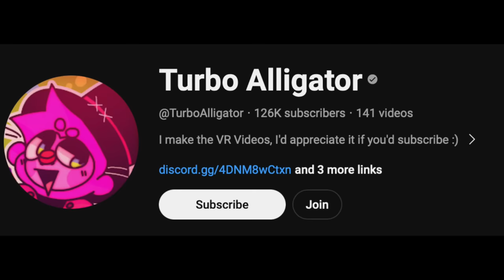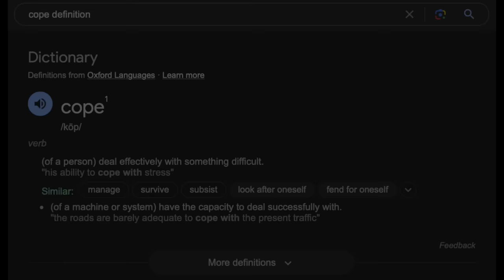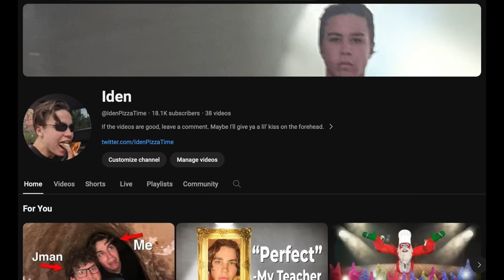Gorilla Tag Hunt in MASSIVE Tunnel Map...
In This video, Iden, Trout, Styled Snail, K9, and Elliot chase me through a tunnel system... If i can't survive I delete everything